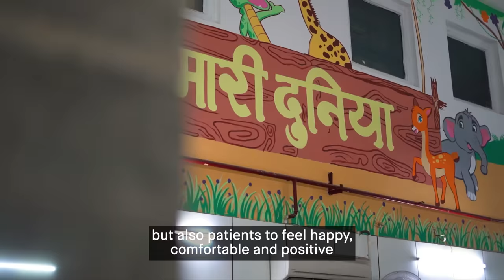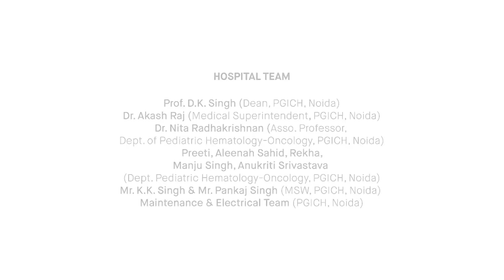Asian Paints St+Art Care | An art intervention at Post Graduate Institute of Child Health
Art has therapeutic qualities, so why should a space meant for healing look mundane and boring?

Asian Paints, in collaboration with St+art India, painted a mural at the Post Graduate Institute of Child Health, Noida to add warmth and positivity to the building and to make it more welcoming for everyone around. The facade of the building was transformed with murals of children that radiated friendliness and comfort.

This is in collaboration with the guidance & art direction of @swathiandvijay (Swathi and Vijay) along with @munir__bukhari (Munir Bukhari), @trivendrakrishna (Trivendra Krishna), johnson_ksh89 (Kshetrimayum Johnson Singh).